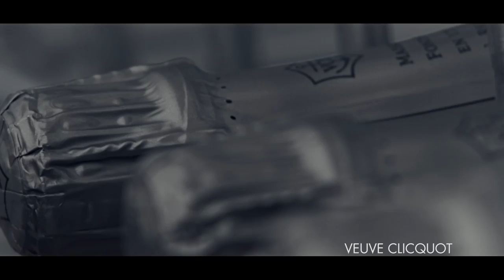ÅLAND, FINLAND - Islands to Love | QCPTV.com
This programme will take you to the heart of the Baltic Sea, where through the millennia, nature has forged a beautiful, sweeping archipelago.